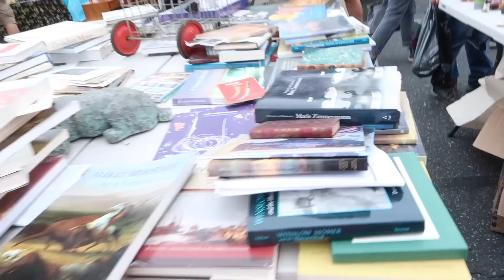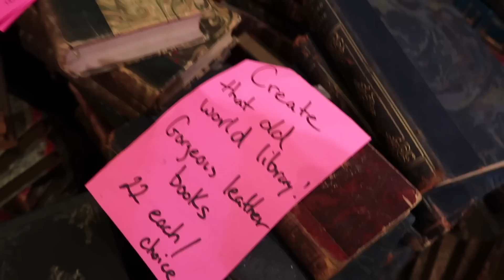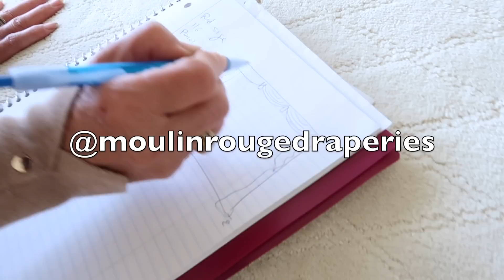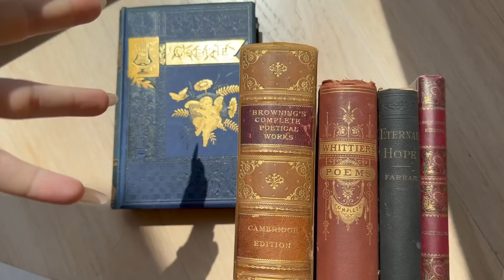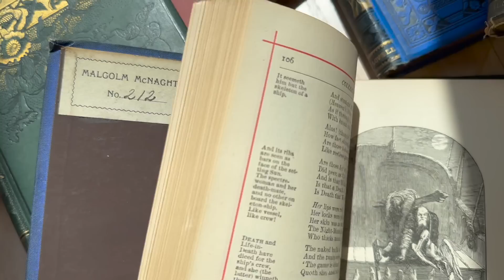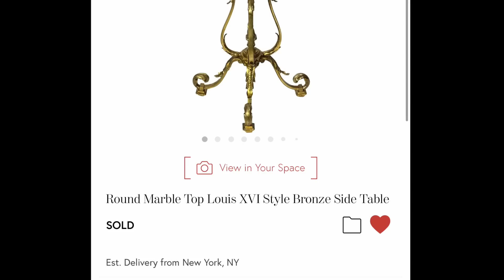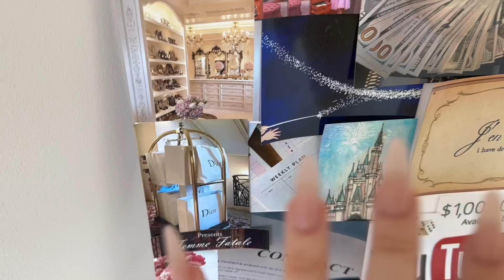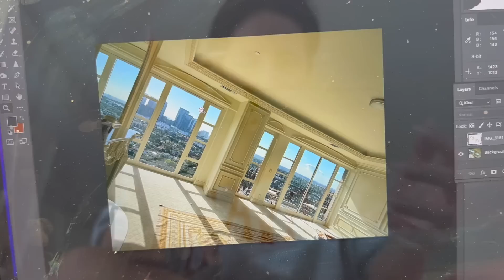Decorating My New House Like An Old Lady!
welcome back to the SkyCastle !

HI ANGELS!

Today since I am almost 30, we are going on an old lady inspired shopping spree to decorate my new house! I am turning my modern pad into an old school French castle, and that means antiques and flea market hunts to find treasure!

So here is me decorating my new house like an old castle...I love it.

ENJOY THE HOME VLOG! I LOVE YOU!

3,660,000 kisses!
Xx
Amber :)